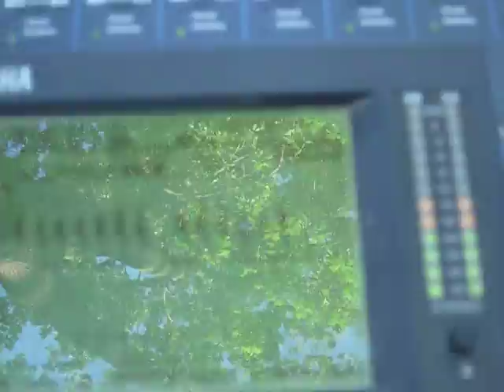ESS BBBBB Rig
A Delaware show with actual people in attendance.